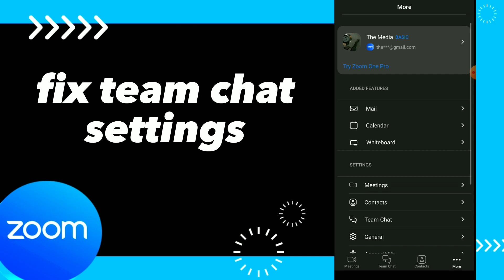How To Fix Team Chat Settings On Zoom